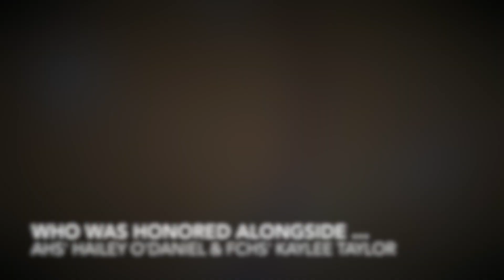Athlete of the Week: Ethan Baessler (May 25, 2023)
Nannen & Harte Physical Therapy Athlete of the Week Ethan Baessler claimed four medals at the state track meet, including a pair of golds in the 100- and 200-meter dashes. The Blair Bear's 100 time was a Class B state and meet record. He was recognized this week alongside fellow track standouts Kaylee Taylor of Fort Calhoun and Arlington's Hailey O'Daniel.